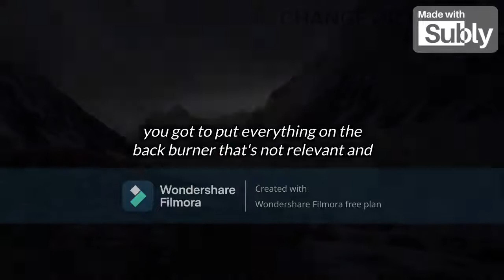YOU GOT TO MAKE A SACRIFICE / TRUCK GORDON Motivation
Everyone has dreams and everyone wants to live a successful life. But it all comes down to how bad you want it. If you are willing to sacrifice the things others won't, and work like your life depends on it.
Copyright info:
But we allow myself  to use them in order to help people in motivational form. If any owners would like me to remove the video we have no problem with that, just send me a letter: .